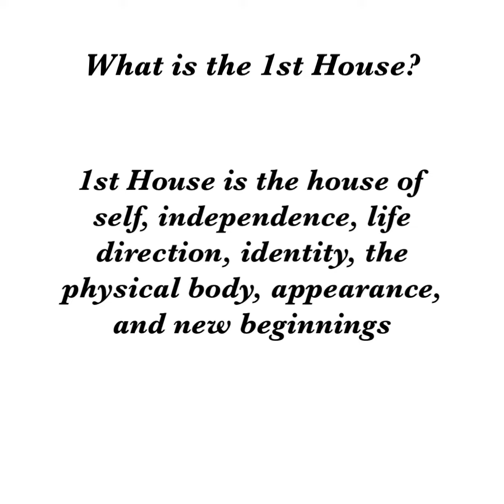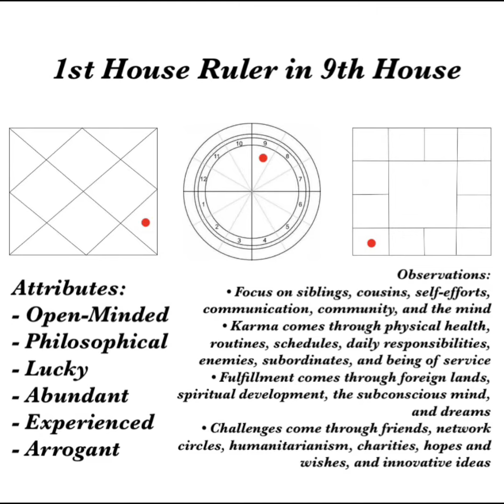Chart Ruler: 1st House Ruler in the 9th House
TRZO On-The-Go™ does not allow any use of its personal name, brand, or intellectual property without any permission. TRZO On-The-Go™ is a trademark of TRZO℠.